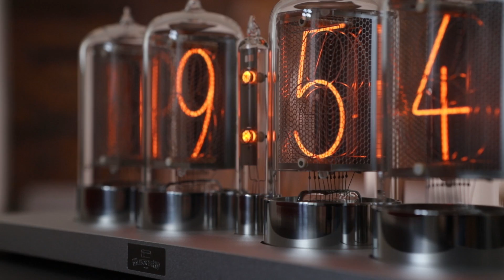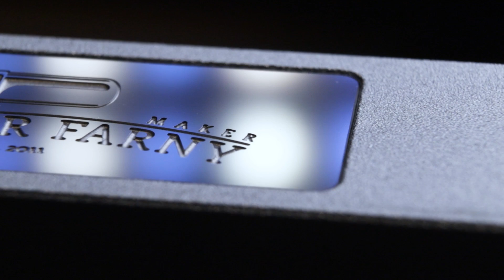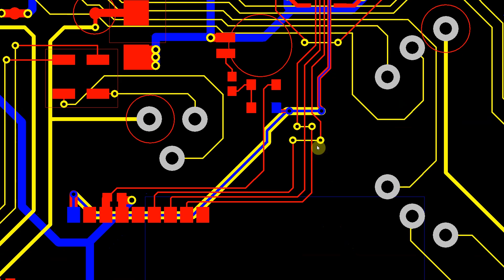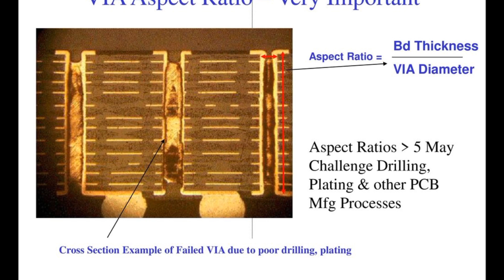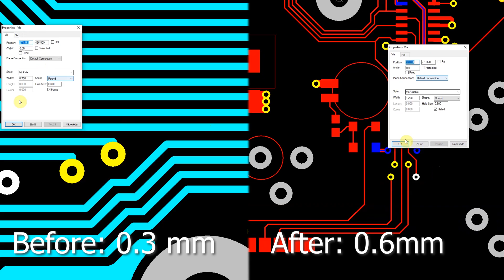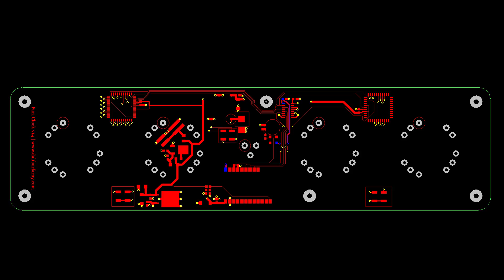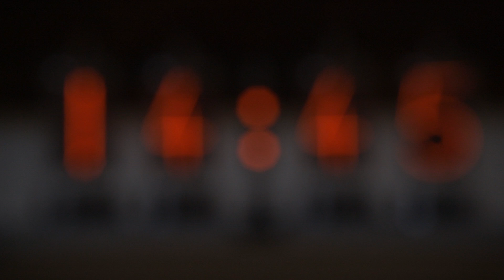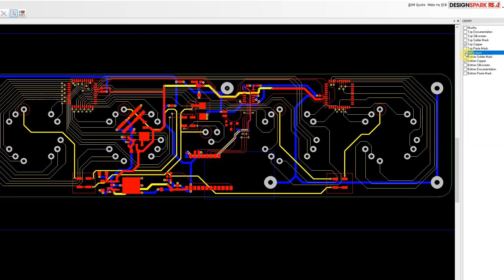Investigating a Nixie Clock Failure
To achieve 100% reliability of our nixie clocks, we need to carefully analyze those that failed and learn from them. In this video, I focus on one of the failures.